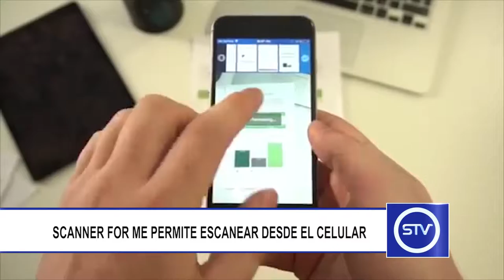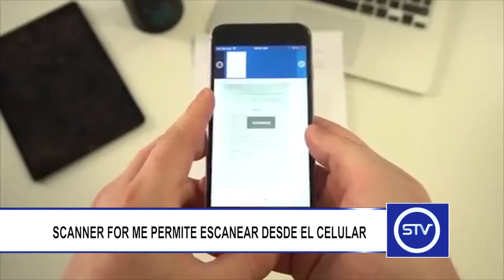SCANNER FOR ME PERMITE ESCANEAR DESDE EL CELULAR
‘Scanner For Me’, es una aplicación que permite escanear e imprimir desde los dispositivos móviles.